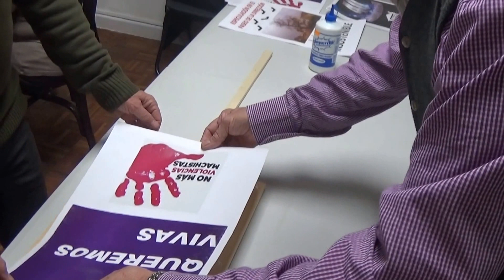Comparsa Ran-cataplán: preparando Carnaval 2016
La comparsa Ran-cataplán preparando los carnavales en la AV Cuatro Caminos-Tetuán